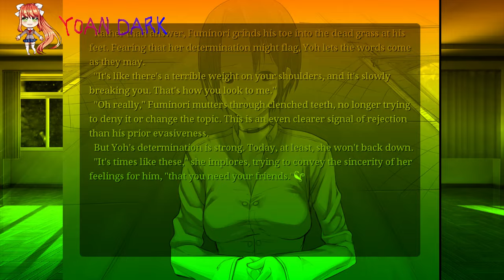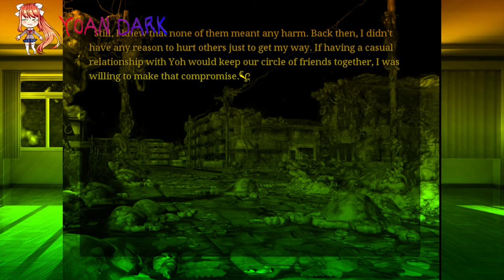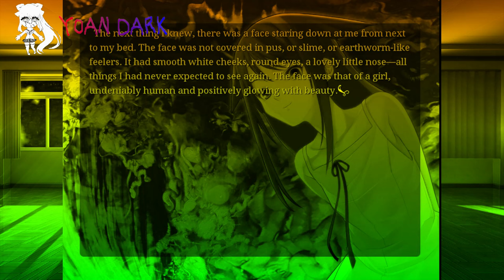Ella No es lo que Parece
Saya no Uta es una novela visual clasica de horror, en este vídeo te cuento toda su historia.